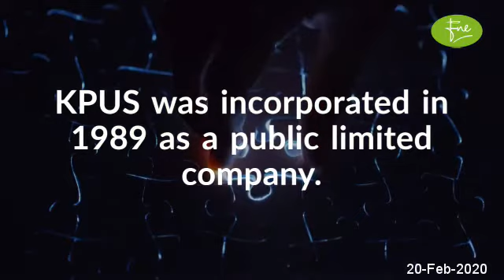KHAIRPUR SUGAR MILLS LIMITED Brief Company Overview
KHAIRPUR SUGAR MILLS LIMITED